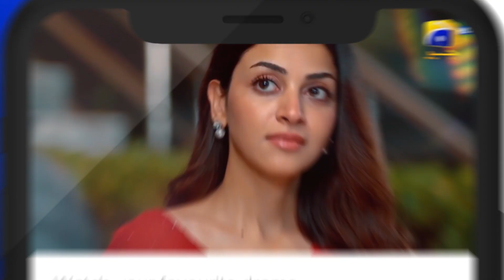Recap Habil Aur Qabil Episode 11 - 20th June 2024 - HAR PAL GEO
7th Sky Entertainment Presentation
Producers: Abdullah Kadwani & Asad Qureshi
Director: Aabis Raza
Writer: Zanjabeel Asim